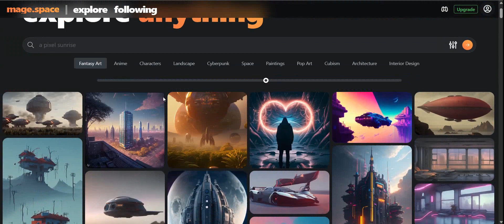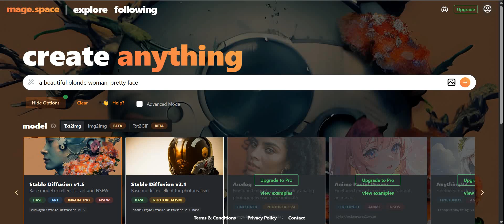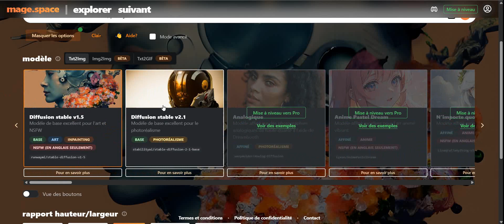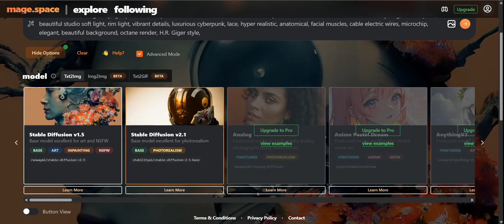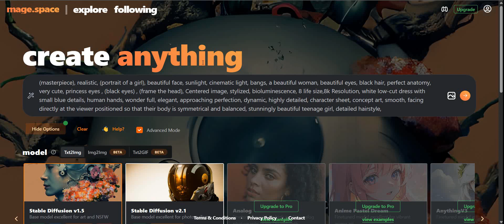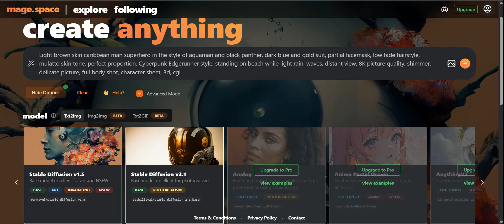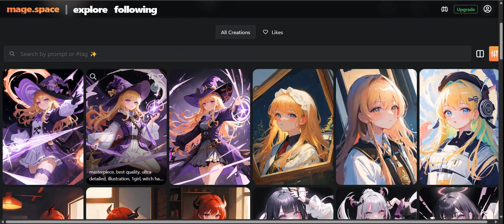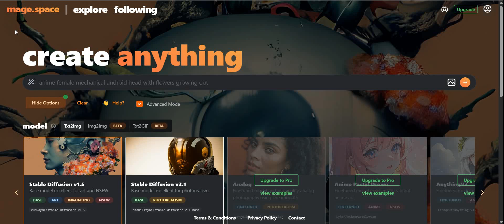Présentation et tutoriel MAGE SPACE